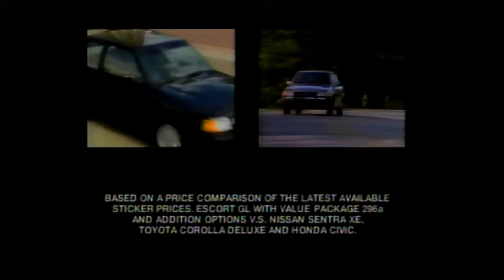March 27, 1988 - Central Indiana Ford Dealers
As seen in Indianapolis.